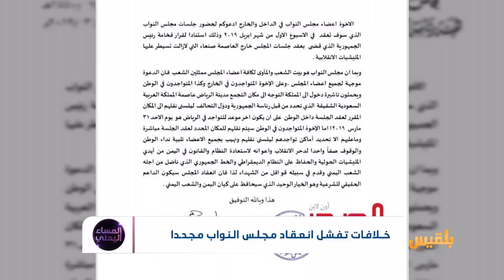خلافات تفشل انعقاد مجلس النواب مجددا | تقرير: منصور النقاش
بعد أن أُعلن عن انعقاده  خلال الأسبوع الأول  من إبريل .. خلافاتٌ تعيق انعقاد البرلمان..
ما هي  الأسباب الجديدة لهذا الفشل ؟
ومن المستفيدُ من تأخير انعقاد مجلس البرلمان الموالي  للشرعية؟